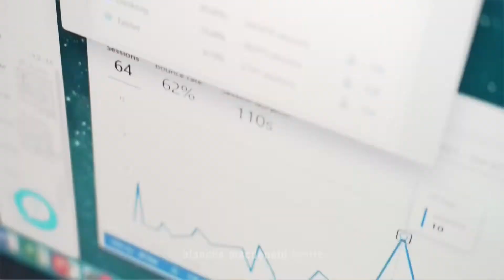Global Marketing: Fashion & Social Media at Blanche Macdonald Centre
Our Global Marketing: Fashion and Social Media Program takes you into the beating heart of the Fashion business to offer the most comprehensive and cutting edge training available. Gain the skills and knowledge to become a world-class fashion professional.